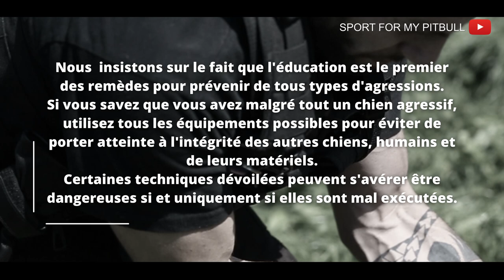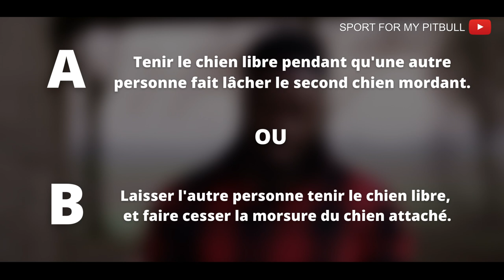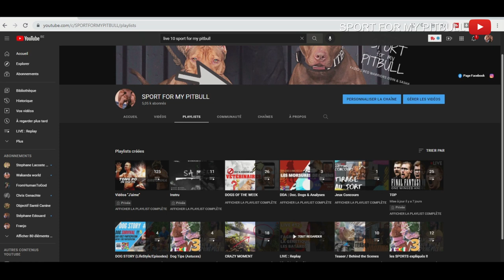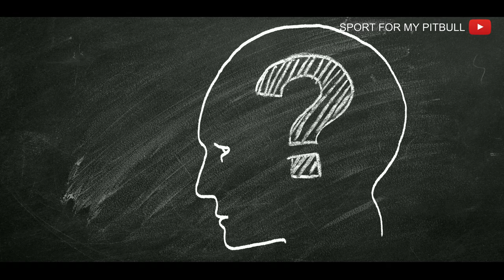DogTips #3 : COMMENT FAIRE LACHER UN CHIEN EN 7 SECONDES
⭕Vidéo complète qui vous explique comment arrêter, stopper une morsure de chien, sur un humain ou sur un animal. [ DogTips #3 ] ✨Live #10 avec toutes les autres techniques
✨Matériel pour votre chien ⏩Contactez nous en message via la page facebok : " Fazio's Red Warriors ODIN & SASHA - Pitbull ukc "

▬▬▬▬▬ NOS RESEAUX PRINCIPAUX ▬▬▬▬▬
🔎Facebook Page : Fazio's Red Warriors ODIN & SASHA - Pitbull ukc
🌍 Instagram :  ⏩sport for my pitbull
🔎Facebook Groupe : SPORT FOR MY PITBULL
▬▬▬▬▬ ATTENTION  ▬▬▬▬▬
🚨 Nous  insistons sur le fait que l'éducation est le premier des remèdes pour prévenir de tous types d'agressions.
Si vous savez que vous avez malgré tout un chien agressif, utilisez tous les équipements possibles pour éviter de porter atteinte à l'intégrité des autres chiens, humains et de leurs matériels.
Certaines techniques dévoilées peuvent s'avérer être dangereuses si et uniquement si elles sont mal exécutées.
▬▬▬▬▬ VIDEO A VOIR ▬▬▬▬▬